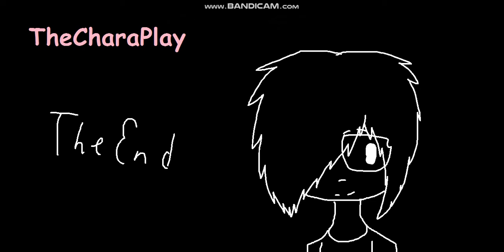Undertale -Fires Of Dynami -meme-